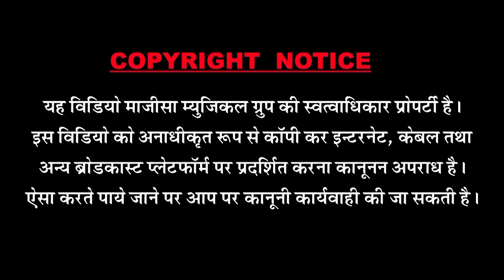Banna Banni Geet 2020 : आते ही वायरल हो गया ये सांग । Full HD || Latest Rajasthani Song 2020